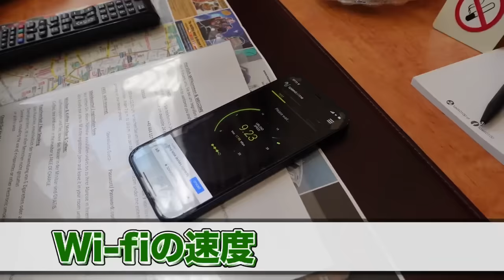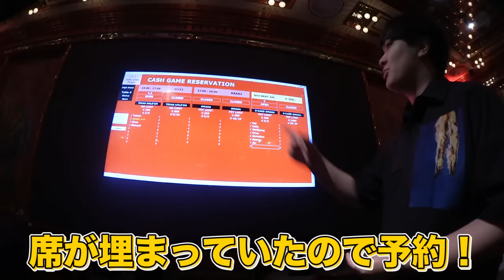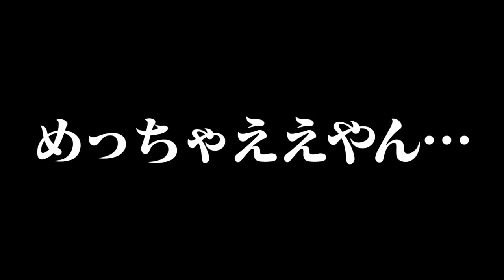【事件】カジノで勝ったお金を盗まれました。あわや大喧嘩に……【ヨーロッパ横断2022】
■ yokosawa.shop ■

すべてのカジノが危ないというわけではありませんが、世界には危険がいっぱいです。
チャンネルを見てカジノ旅行に行くみなさん、くれぐれも気をつけて。
（編集：ひろき）

ヨコサワによるヨーロッパ横断編のハンド解説動画を随時公開中！